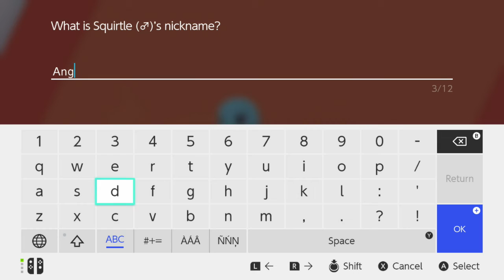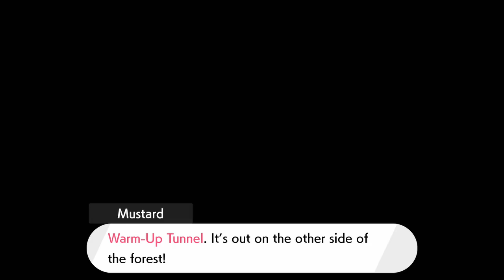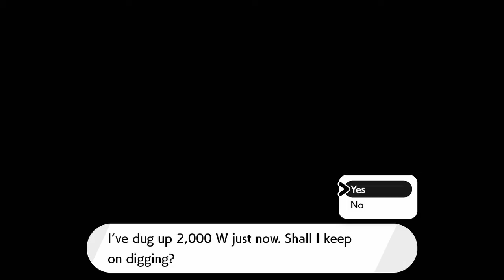Pokemon Sword Isle of Armor Episode 2 | Klara Jealously